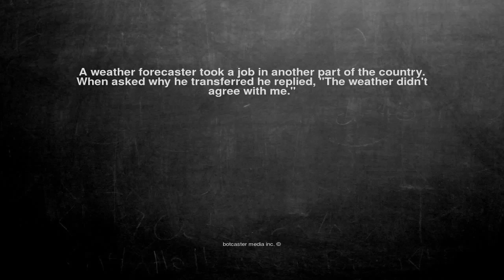Ok, here is the joke. A weather forecaster took a job in anoth...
A weather forecaster took a job in another part of the country. When asked why he transferred he replied, "The weather didn't agree with me."